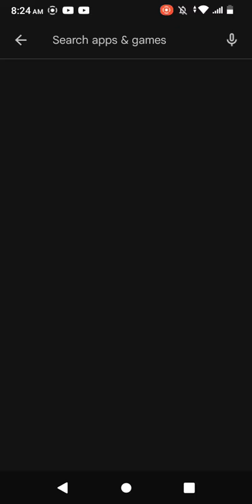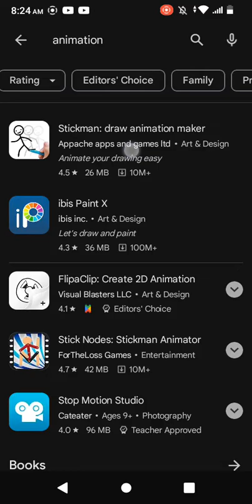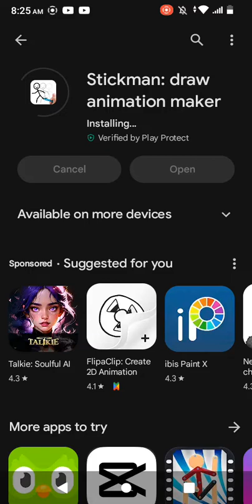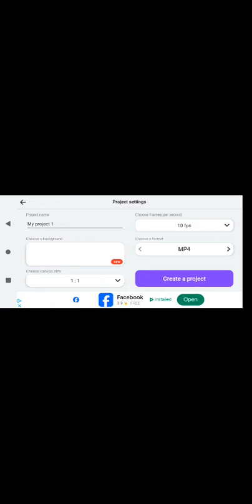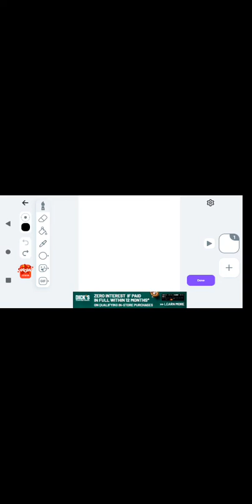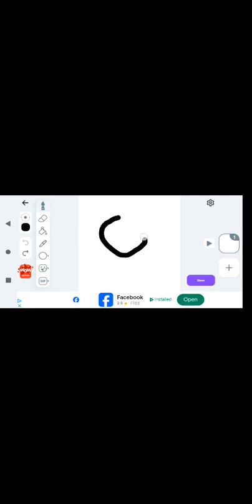should I animate.m